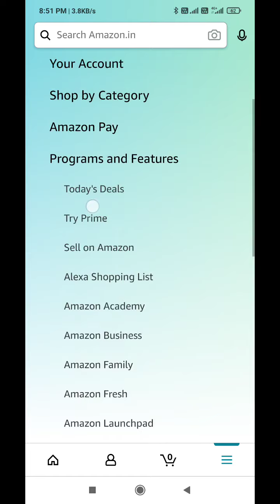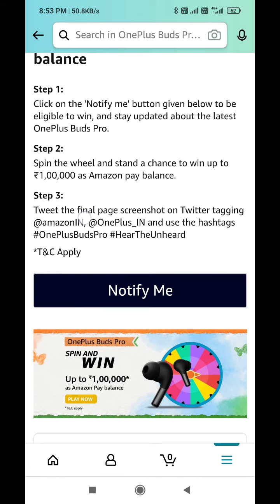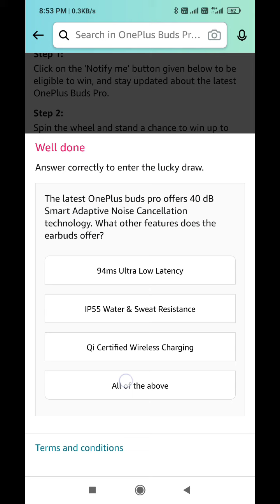Amazon Quiz Answers Today l 6 August 2021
Amazon Quiz Answers: Watch Video to get Answers of All Questions in it, Answer it on Amazon App before l 6 August 2021 and stand a chance to Win

Questions :-

topics covered :-

amazon quiz
amazon quiz answers Today
6 august amazon quiz
6 august amazon quiz
ansari brothers
amazon
quiz

 Other quiz:-

Today quiz,

Quiz Time,

Fun zone,

Amazon Quiz,

answers,

 6 August 2021 Amazon quiz,

Amazon quiz l 6 August 2021 Answers,

6 August 2021 Amazon quiz,

6 August 2021 Amazon quiz answers,